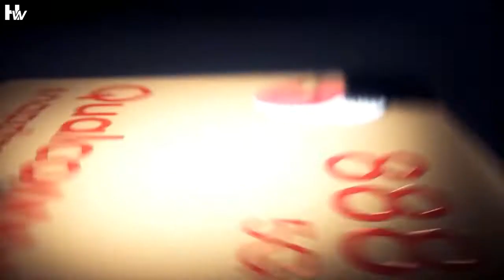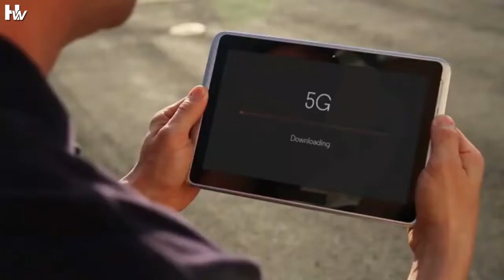Qualcomm Snapdragon 898: MASSIVE Changes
Qualcomm is thinking about changing its chip naming scheme once more. Qualcomm's next-generation chip will not be called Snapdragon 898 or Snapdragon 895, according to the Weibo leaker Digital Chat Station. watch this video to know the new name for the Snapdragon 898.

Please don't forget to :
To Stay updated!

A subscription from you would really Inspire us to make more quality tech videos just for you, thanks alot.

* Hi Friends,
* This Channel was created to broaden your technological knowledge.
* The latest and upcoming technologies.